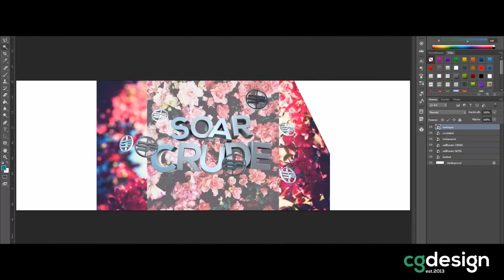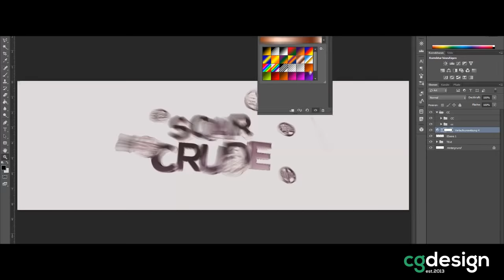SoaR Crude Twitter Header | Christoph G. [25 likes?]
►  25 likes = next video asap
► Time: 1hr
Skype:
• fuckskype